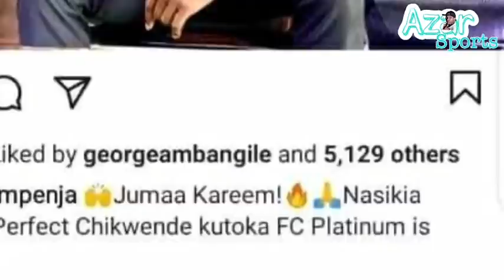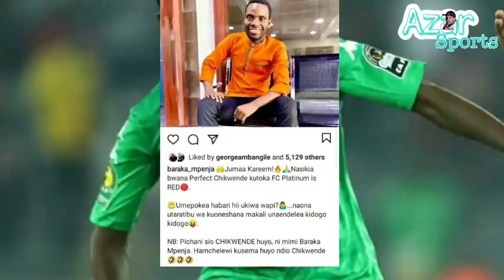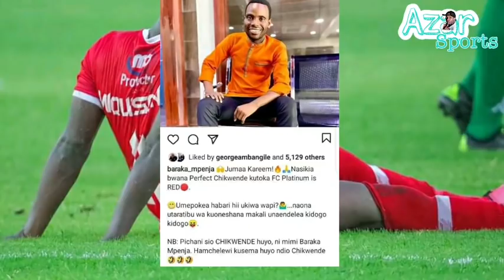Chikwende is RED;Simba yaipiga bao azam fc mapemaa,Anaswa Airport usiku,Platnum wabarik kutua simba